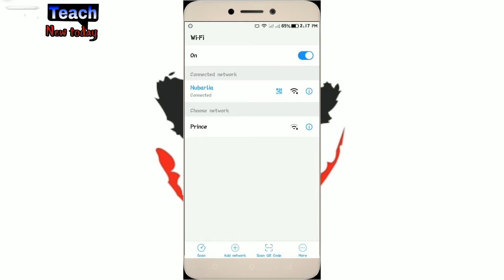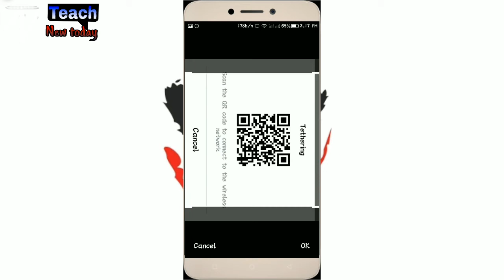How to hack WiFi password in eui